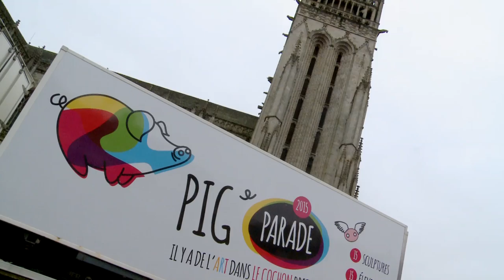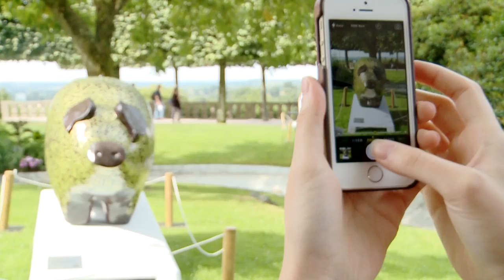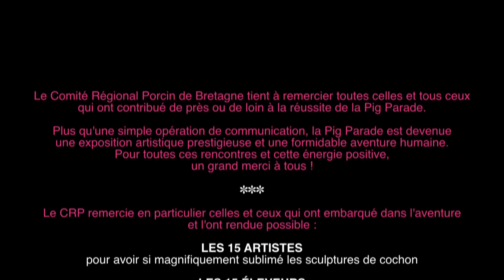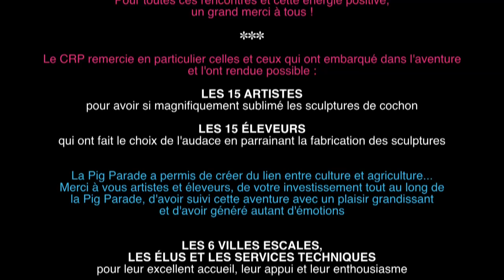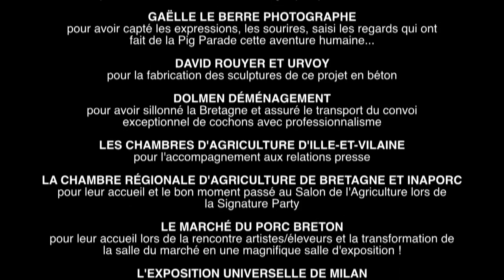La Pig Parade 2015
Revivez les meilleurs moments de la Pig Parade 2015, exposition itinérante, depuis les inaugurations dans les 6 villes Bretonnes (Perros-Guirec, Quimper, Paimpol, Pontivy, Fourgères, Rennes)  jusqu'à sa clôture le 17 septembre lors du SPACE.